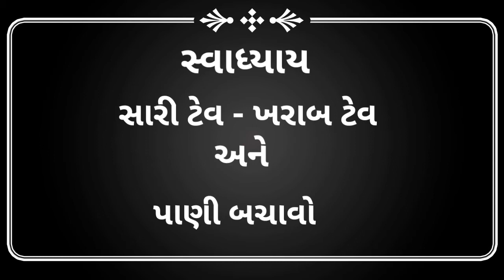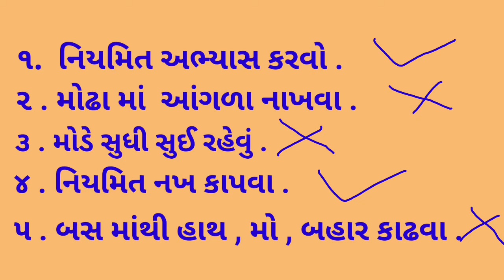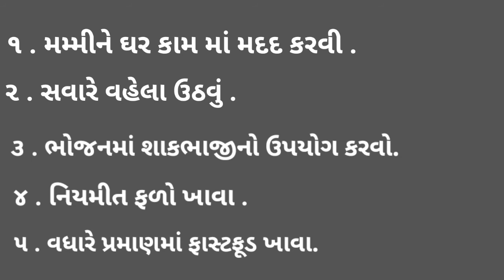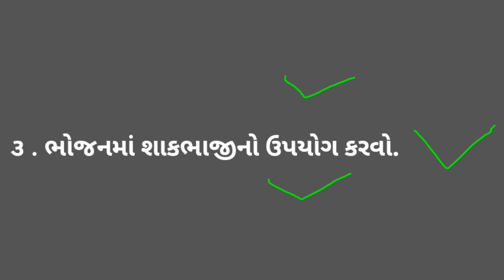ધોરણ - ૧ સામાન્ય જ્ઞાન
Gharshala buniyadi shikshan vibhag || std 1 || વિષય -સામાન્ય જ્ઞાન ||સારી ટેવ ખરાબ ટેવ ભાગ ૨ ||